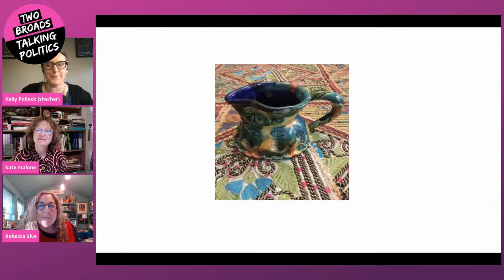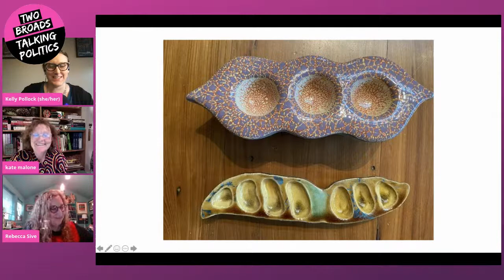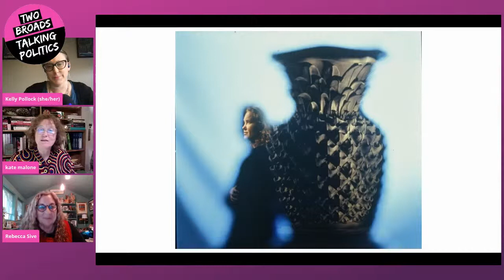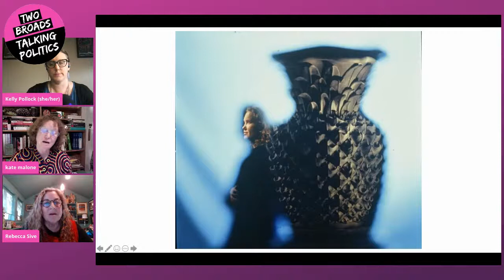Kate Malone MBE on VoteHerIn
Wednesday, 5/5/2021: 6PM CDT/7PM EDT/11GMT

LIVE video VoteHerIn, a collaboration of Two Broads Talking Politics & Rebecca Sive

Kate Malone MBE, feminist and philanthropic artist

“Kate Malone is one of the UK’s leading ceramic artists with an illustrious career spanning thirty years. She has developed an unmistakable and highly regarded style, evidenced by her unique, hand-made pots and intricately ornamented sculptures. Observations of nature, particularly its fruits, nuts and berries are the overriding influence in Kate’s work.”* VoteHer In co-producer and co-host, Rebecca Sive, first met Kate in the mid-1990s when she purchased her work at London’s Victoria & Albert Museum. They subsequently met and became friends, along the way learning they share a birthday and a deep commitment to helping women artists achieve both their artistic goals and leadership positions in arts and civic life. Throughout her career, Kate has been generous with her time and organizing talents, developing community programs in both Great Britain and India. As you’ll see when you join the videocast, Kate is also a terrific role model for other women artists building their own businesses. For this VoteHerIn videocast, Kate will share her thoughts about being an independent woman artists as well as about her philanthropic work.

*Excerpted from the Adrian Sassoon website